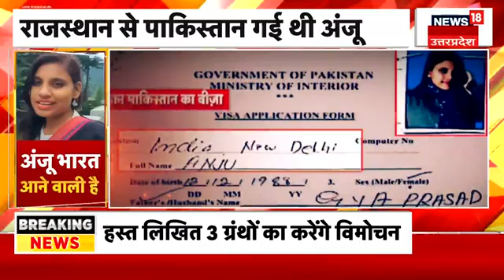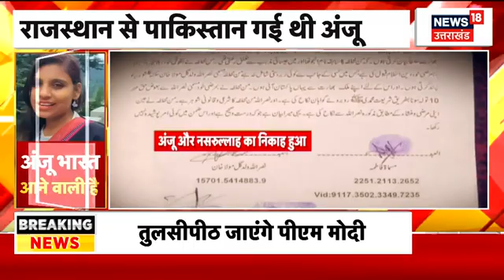Anju Nasrullah Love Story: Pakistan से भारत वापस कब आएगी अंजू?।Breaking News। Top News।Latest News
राजस्थान से पाकिस्तान गई अंजू वापस आना चाहती है... अंजू ने भारत आने के लिए कागजी कार्रवाई शुरू कर दी है... अंजू का कहना है वो अपने बच्चों से मिलसने के लिए वापस आना चाहती है... वो नबंवर के अंत तक भारत आ जाएगी। पाकिस्तान में उसके वीजा की लिमिट ख्त्म हो रही है। देखिए पूरी खबर...